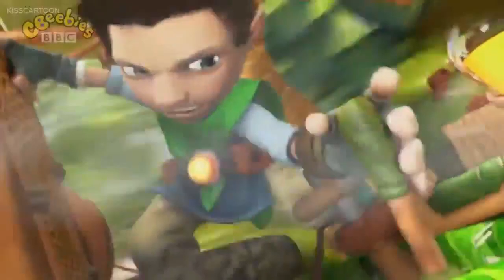TREE FU TOM SEASON 2 EPISODE 2 - TREEFLE TOM